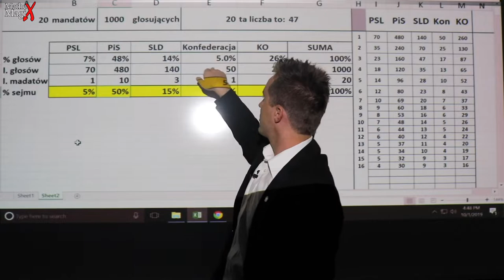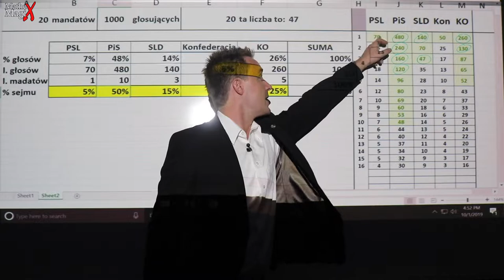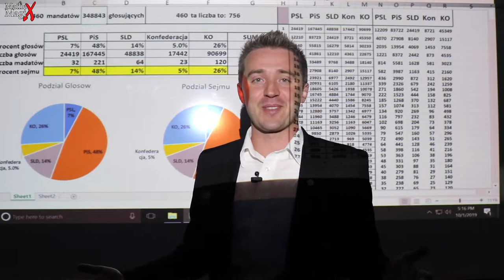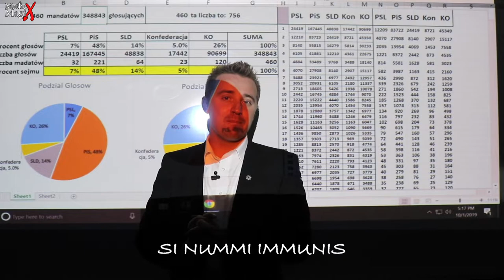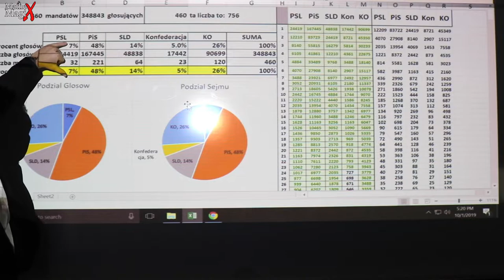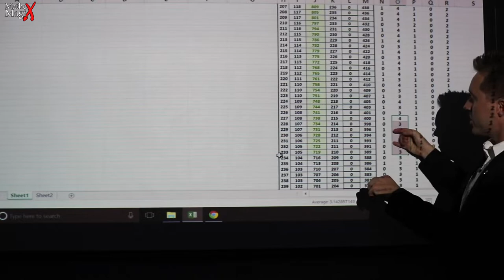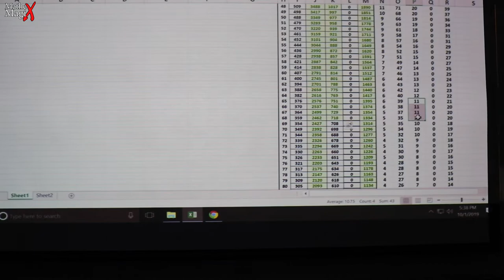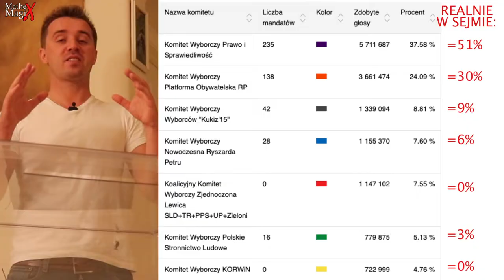Wybory do Sejmu: 38% głosów=51% mandatów?! Przeliczanie i Strategia na Wybory 2019 | MatheMagiX#38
Wybory 2019 do Sejmu używają metody D'Hondta do przeliczania głosów na mandaty, który jest proporcjonalny, ale tylko w określonych warunkach. Wybory w 2015 roku dały zwycięzcy, partii PiS, 51%, podczas gdy zdobyła tylko 38% głosów. PSL zobył 5% głosów a dostał 3% miejsc w Sejmie. Przyjrzałem się algorytmowi ordynacji wyborczej i podpowiadam strategię w zależności od preferencji politycznej.